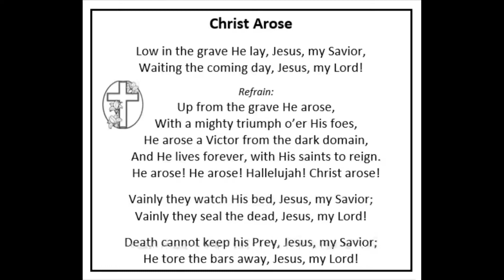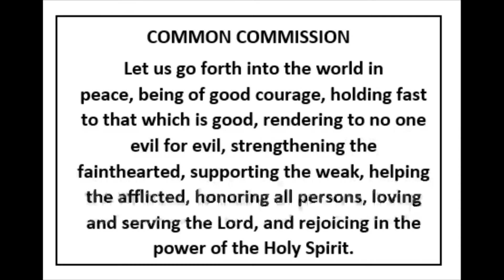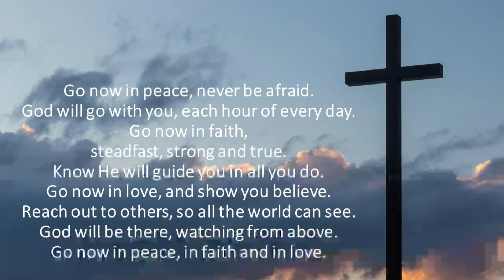ACC Worship 4.19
May God bless you as we gather our hearts in worship!